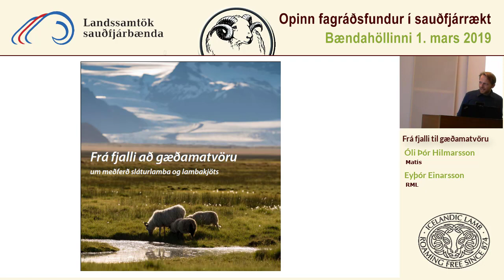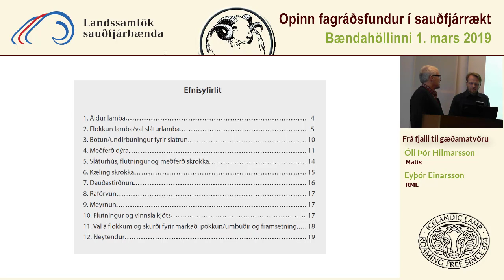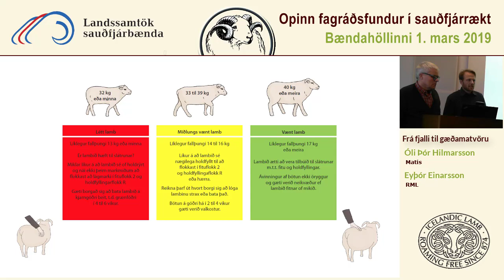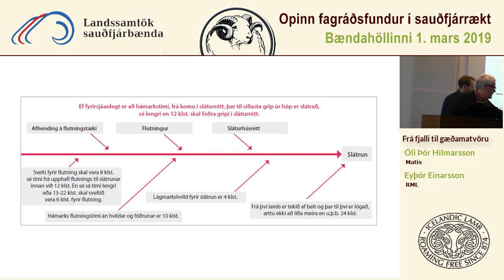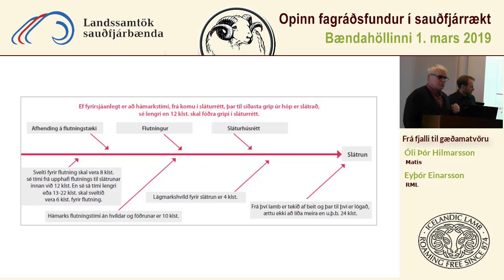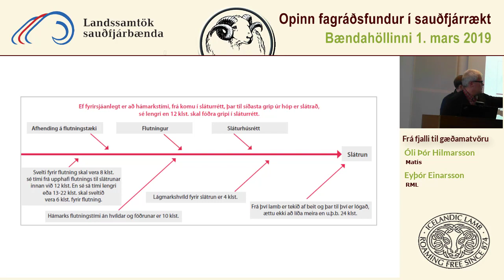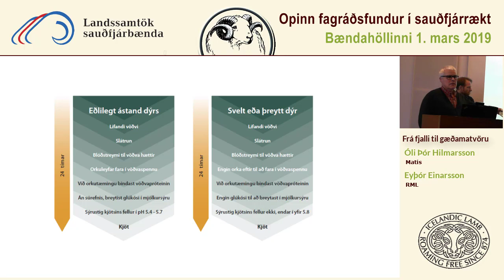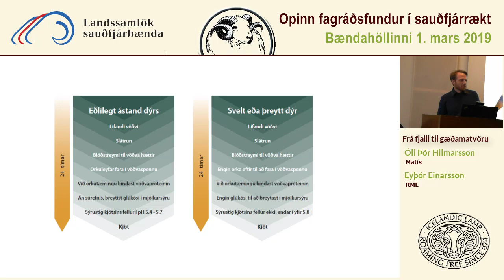9. Frá fjalli að gæðamatvöru - Óli Þór Hilmarsson, Matís og Eyþór Einarsson, RML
Opinn fagráðsfundur var haldinn í Bændahöllinni 1. mars 2019. Eyþór Einarsson hjá Ráðgjafarmiðröð landbúnaðarins og Óli Þór Hilmarsson hjá MatÍs, kynntu nýjan bækling. Bækling þar sem búið er að taka saman efni/leiðbeiningar um meðferð sláturlamba og lambakjöts. Markmiðið með bæklingnum er að tryggja góða framleiðsluhætti á búi og sláturhúsum.